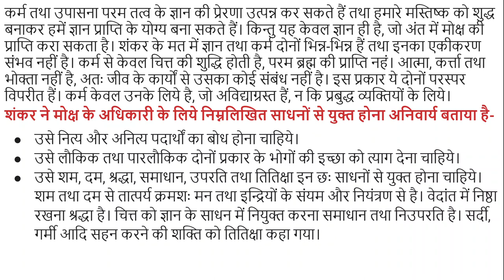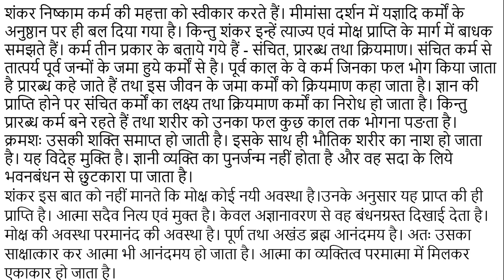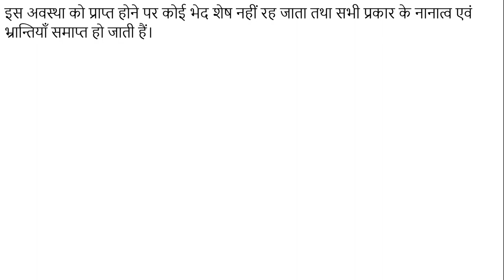अद्वैतवाद क्या था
इस विडियो में हमने शंकराचार्य के अद्वैतवाद के बारे में जानकारी प्रदान की है।
अद्वैतवाद की विशेषताओं, अद्वैतवाद के सिद्धांतों आदि के बारे में हमने इस विडियो में बताया है।